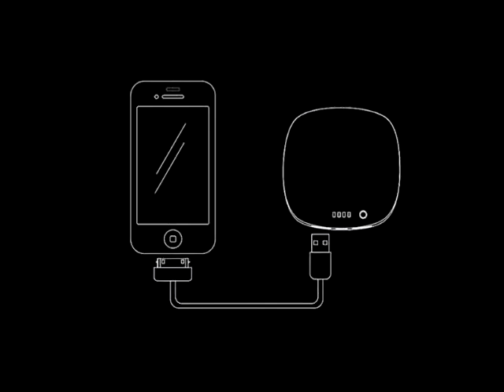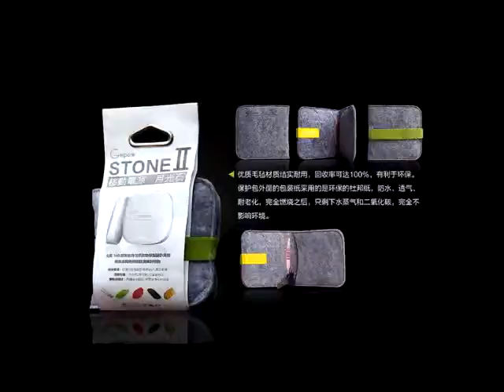Обзор! зарядное для мобильных Gepow 6000mAh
ПОИСК , покупки с доставкой из Китая GKMart.ru
ОПТом и в розницу
Отправка по России
есть вопросы, пиши звони, на все есть ответ!!!
skype: igorunya_
 ИЩИ НАС В СОЦ.СЕТЯХ!!!